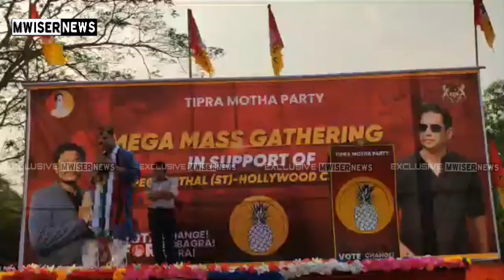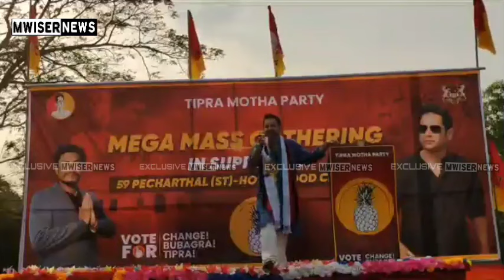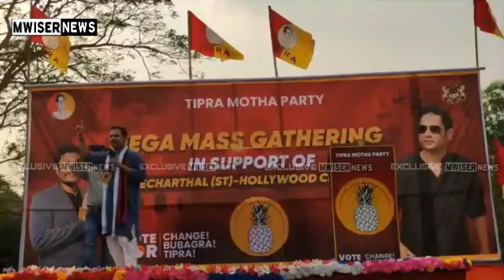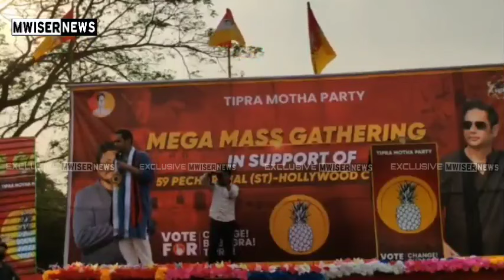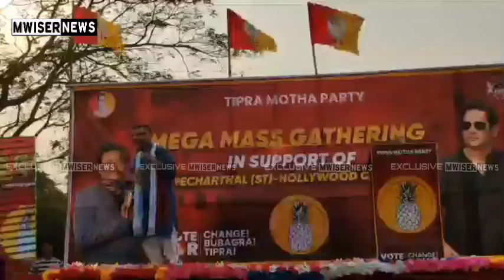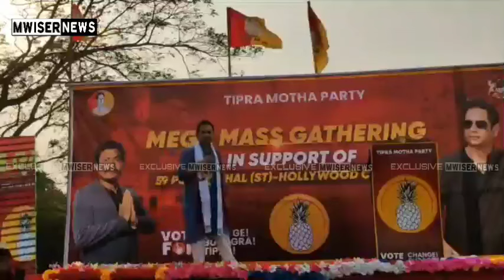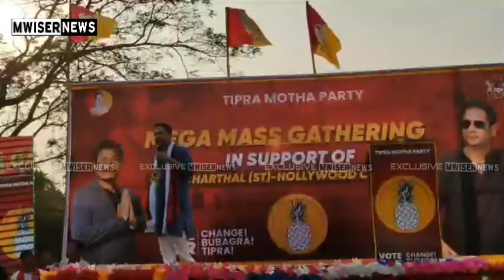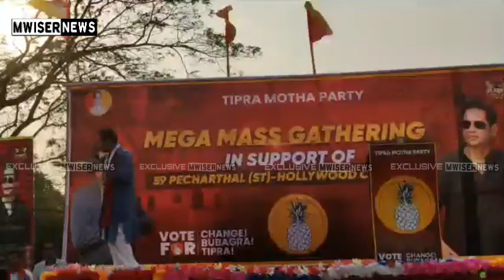Bubagra Mega Mass Gathering from Pencharthal